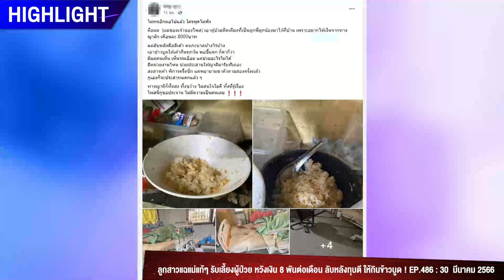ลูกโพสต์แฉแม่ ทรมานผู้ป่วยติดเตียง หวังเงินเดือนละ 8,000 บาท : ช็อตเด็ด ถกไม่เถียง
ลูกโพสต์แฉแม่ตัวเอง ยอมรับคำวิจารณ์จากสังคมว่าเป็นลูกอกตัญญู ยืนยันทำไปเพราะหวังดี เพราะแม่รับผู้ป่วยติดเตียงมาดูแลเพื่อหวังเงินเดือนละ 8,000 บาท แต่ไม่ได้ดูแลอย่างดี ปล่อยให้เข้าห้องน้ำเอง กินข้าวบูด แถมตบตีเมื่อไม่พอใจ จึงหวังอยากให้หน่วยงานที่เกี่ยวข้องรับไปดูแล

วันที่ 30 มี.ค. 66 คุณแสตมป์ ลูกสาวที่โพสต์แฉแม่ และคุณกาย สามีของคุณแสตมป์ เล่าว่า ตนตั้งใจแฉพฤติกรรมของแม่ตัวเอง เนื่องจากแม่ของตนนำญาติที่เป็นผู้ป่วยติดเตียงพิการครึ่งซีกมาดูแล แลกกับค่าเลี้ยงดู 6,000-8,000 บาท แต่ปฏิบัติไม่ดีกับผู้ป่วย ตนเตือนแล้วว่าให้พาผู้ป่วยไปคืนญาติ เพราะแม่ยังดูแลตัวเองไม่ได้เลย

ในช่วงแรกแม่ให้ข้าวให้น้ำปกติ ดูแลอย่างดี แต่ช่วงหลังแม่จะให้ข้าวที่บูด เสีย มีมดขึ้น หรือข้าวผสมน้ำซุปให้ผู้ป่วยกิน ถ้าหากไม่มีข้าวก็จะให้กินนมกับผลไม้ ตนเห็นมาตลอดว่าผู้ป่วยมีสภาพความเป็นอยู่ที่ไม่ดี เคยลองเปิดใจคุยกับแม่ แต่ทุกครั้งที่พูดก็จะมีปากเสียงกันตลอด เพราะตนเห็นว่าแม่ไม่สามารถดูแลผู้ป่วยได้ ตนเคยโทรไปหาญาติที่ฝากให้ดูแล แต่อีกฝ่ายก็ไม่สนใจ

คุณสำราญ ดวงดี ประธานชุมชน เล่าต่อว่า ผู้ป่วยเคยหนีออกจากบ้านลงไปในคลองใกล้บ้านหวังจะจบชีวิตตัวเอง แต่มีตนกับชาวบ้านและตำรวจมาช่วยไว้ได้ทัน โดยอุ้มขึ้นมาและเปลี่ยนเสื้อผ้าให้ คาดว่าผู้ป่วยน่าจะมีอาการเครียดเรื่องสภาพความเป็นอยู่

ว่าที่ร้อยตรี ณัทกร ธงสอาด ผู้ปกครองสถานคุ้มครองและพัฒนาคนพิการบางปะกง กล่าวว่า ทางหน่วยงานได้รับผู้ป่วยมาดูแลแล้ว ในเบื้องต้นได้ดูแลทำความสะอาดและตรวจร่างกายให้ผู้ป่วย เรื่องร่องรอยการถูกทำร้าย หรือการขาดสารอาหาร ตอนนี้ยังไม่พบอาจจะต้องรอการตรวจจากโรงพยาบาลต่อไป

คุณแสตมป์ยืนยันว่า ตนไม่ได้ออกมาแฉเพราะมีความแค้นกับแม่ หรือไม่ได้ส่วนแบ่งจากค่าดูแล เพราะตนมีเงินพอใช้จากสามีอยู่แล้ว ตอนนี้ตนถูกแม่และญาติไล่ออกจากบ้านแล้ว ส่วนคำวิจารณ์จากสังคมว่าเป็นลูกอกตัญญู ตนเข้าใจว่าคนนอกที่ไม่ได้พบเจอเหตุการณ์แบบตน จึงอาจจะไม่เข้าใจ ตนยืนยันว่าไม่อยากให้ผู้ป่วยอาการแย่กว่านี้ จึงตัดสินใจแฉแม่ตัวเอง เพื่อต้องการให้หน่วยงานที่เกี่ยวข้องมาช่วยเหลือ